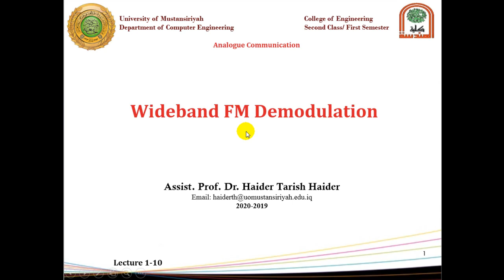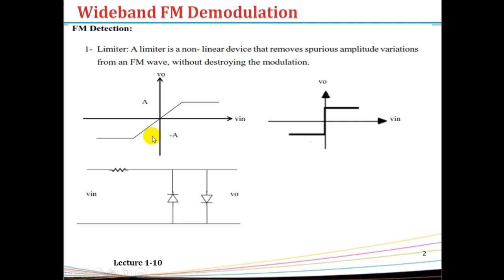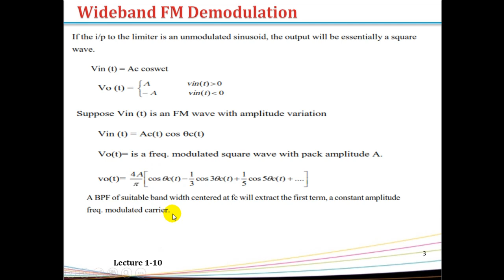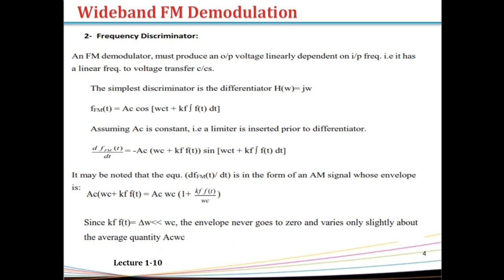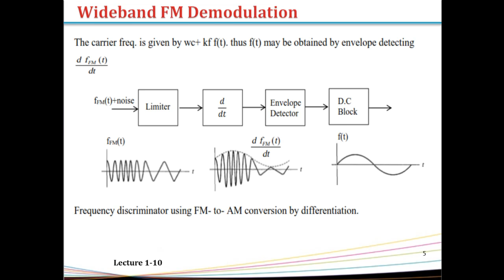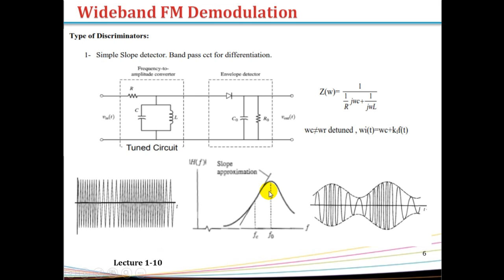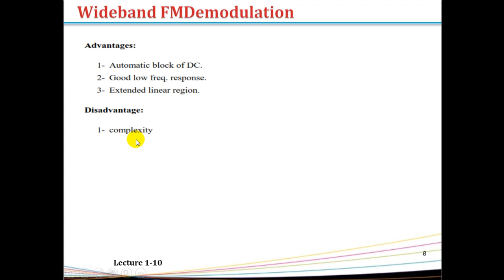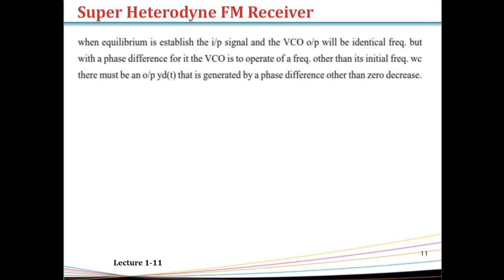Lecture 12: Wide band (FM) Demodulation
This lecture provides an overview for (FM) demodulation.